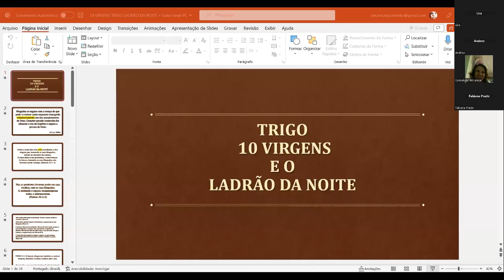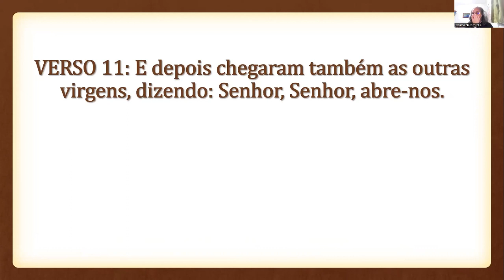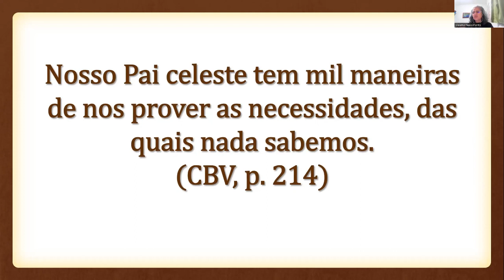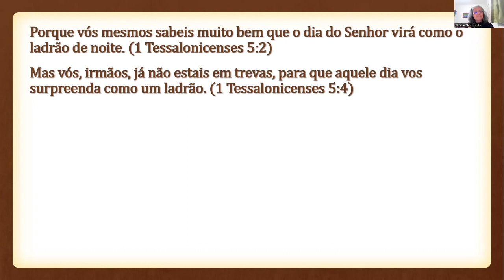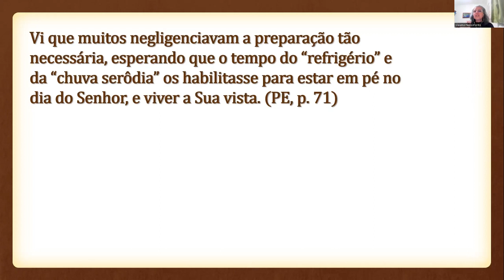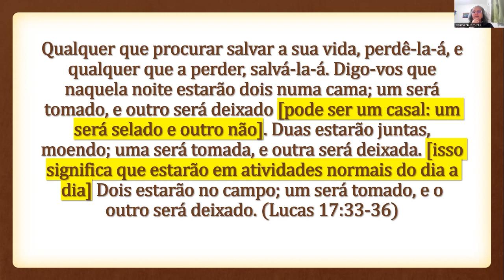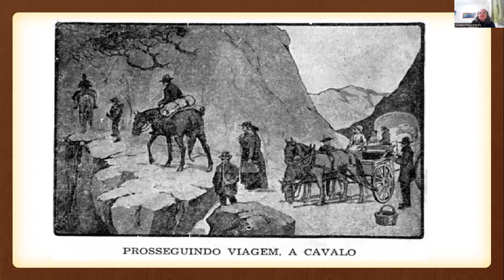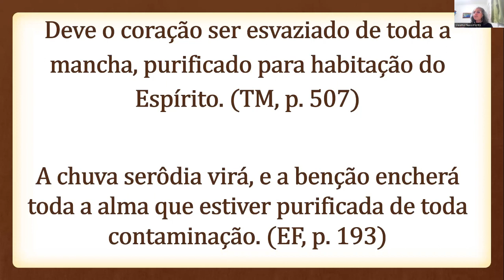O Trigo, As Dez Virgens e o Ladrão da Noite | Cleuma Nascimento 11/03/23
Primeiro Vídeo da Nova Série de Estudos: o Selamento, com Cleuma Nascimento